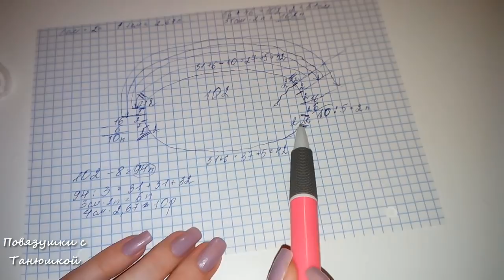МК "Простой джемпер". Реглан сверху. Часть 2. Росток спинки и переда. Реглан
Всем приветик! Продолжаем вязать простой джемпер регланом сверху. В прошлой части видео, мы сделали расчет и связали горловину и ложную кетлевку. Сегодня рассчитаем и провяжем росток спинки и переда, а также разберем теорию реглана.
Джемпер связан на р-р 42-44.
Для вязания я использовала пряжу Троицкая Подмосковная 50%шерсть, 50%акрил, с метражом 80 г 200 м. Спицы №3,25 и 4. Расход 4 мотка - 320 г.

Мой клуб друзей в интернет-магазине Боббин Регистрируйся, совершай покупки и получай на свой счет до 300 рублей.

Вы можете помочь в развитии канала WMZ: Z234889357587

Карта МТ банка (виза) 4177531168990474 Пополнить можно с любой карты РБ по ссылке